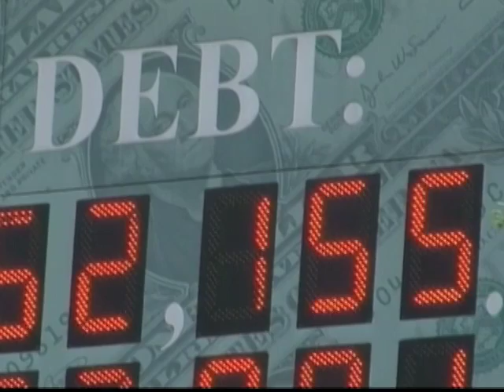Obama brani vojnu intervenciju u Libiji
Predsjednik Barak Obama održao je prvu zvaničnu konferenciji za novinare u Bijeloj kući od marta, nedelju dana nakon što je objavio plan o povlačenju američkih snaga iz Avganistana i uoči isticanja roka za povećanje limita za zaduživanje zemlje. Predsjednik je istakao da Kongres mora brzo da poveća limit i istovremeno radi na smanjenju budžetskog deficita.